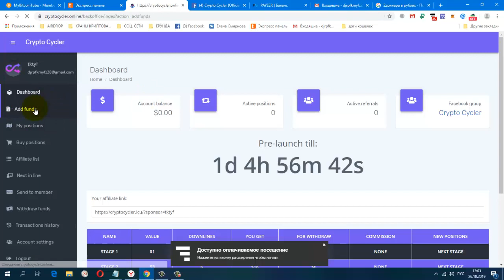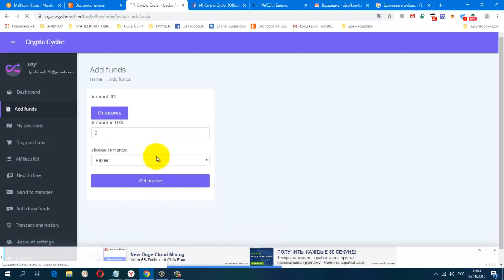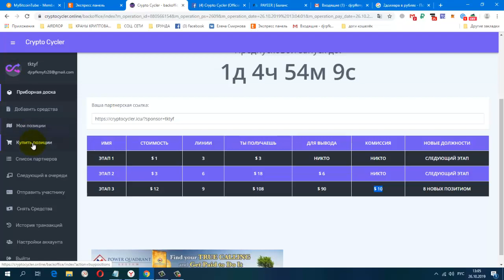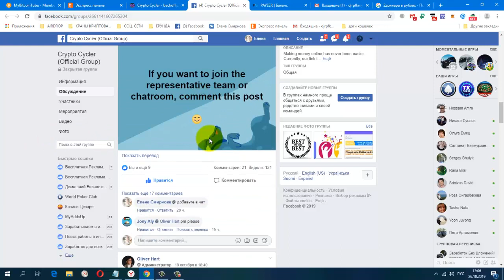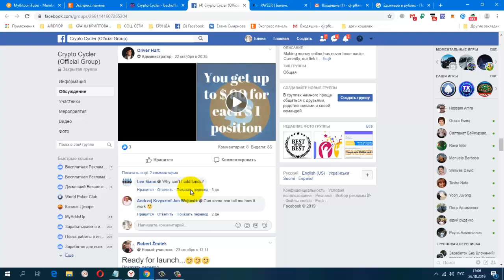ПредСтарт! Crypto Cycler ПОПОЛНЕНИЕ, мин вход 1$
ПредСтарт! Crypto Cycler ПОПОЛНЕНИЕ, мин. вход  1$, мин,вывод от 10$, старт 27,10,19 по кнопке.(без приглашений)